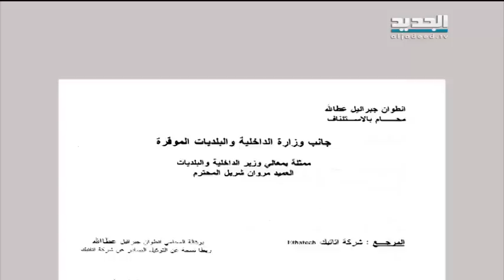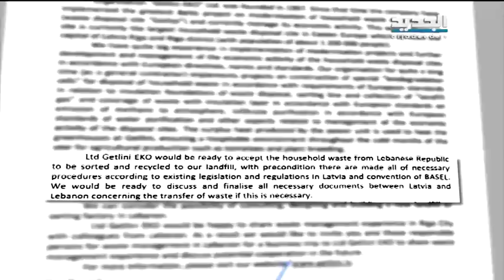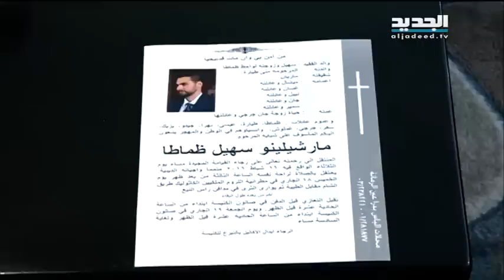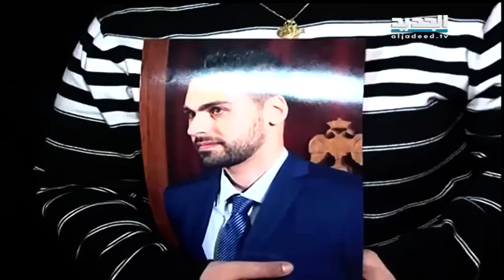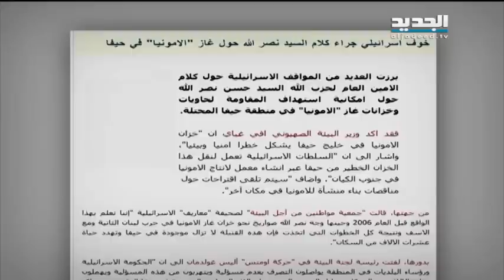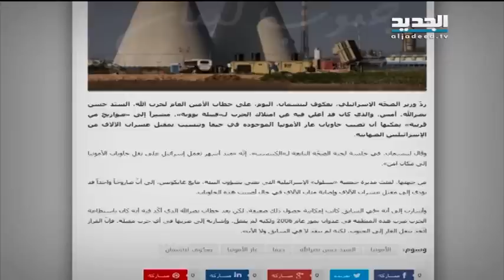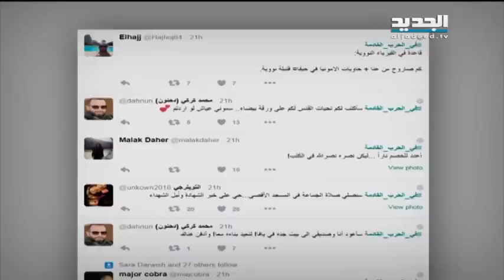نشرة الاخبار الليلية 17-02-2016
نشرة اخبار قناة الجديد الليلية ليوم الاربعاء 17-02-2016 مع رامز القاضي